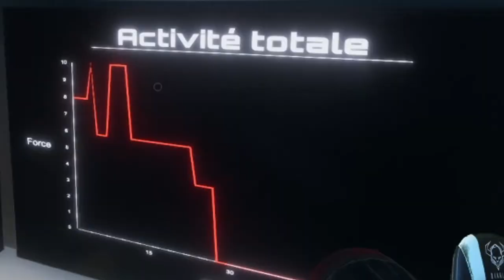Vas-y mets-toi à côté de lui ! (ft. Inspecteur Dubois) [Best-of Halloween 2020]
Ghostbuster 4, mais sans les supers accessoires et un panier basket.

Avec Inspecteur Dubois, Kiwi et Grandfather, on est parti sur Phasmophobia pour chasser et faire des photos sur des effets pas très normaux comme dirait le podcasteur. Du coup dans cet épisode d'Halloween : On va chasser des Fantômes avec Scooby, un digipad, un ballon basket et des photos pour Instagram.

(J'ajoute aussi que c'est bien un live qui a était diffusé en Ocotbre 2020 car je reprends les streams Twitchs petit à petit vu que je suis bientôt à la fin de ma formation)

Musique d'introduction et de fin : Neil Cicierega - Bustin

Musiques :
- Professor E. Gadd's Lab (Luigi's Mansion)
- Dogsong (Undertale)
- Doki Doki Literrature Club!
- Dyna Blade [Map] (Kirby Super Star Ultra)
- Training Mode (Super Smash Bros.)
- Training Theme (Luigi's Mansion)
- Item Bounce (Kirby Air Ride)
- Pro Tips (Kirby's Return to Dream Land)
- Mansion [Dark Hallaways] (Luigi's Mansion)
- Catching Ghosts (Luigi's Mansion)
- Mini Game Instructions (Mario Party 3)
- Are You Ready For This (Michael Jordan)
- Wii & DSi Shop Medley (Paulygon)
- Life is Beautiful (Deadly Premonition)
- Do It Again (The Chemical Brothers)
- Spanish Yoshi Island (gs mantis)
- Training Theme (Mario Hoops 3 on 3)
- Une version Karaoké du clip Viens boire un ptit coup à la maison
- United Kingdom National Anthem Instrumental

Voilà.